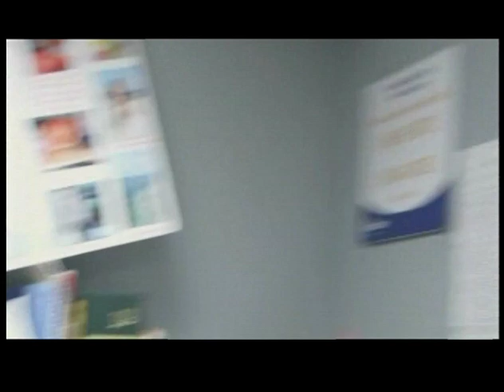Lakeview Regional Medical Center ~ ER Nurse